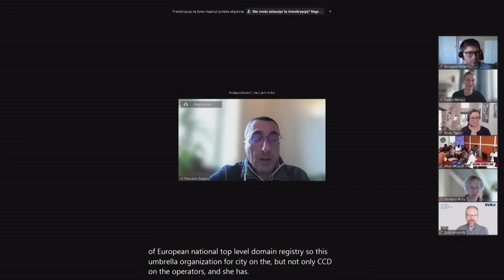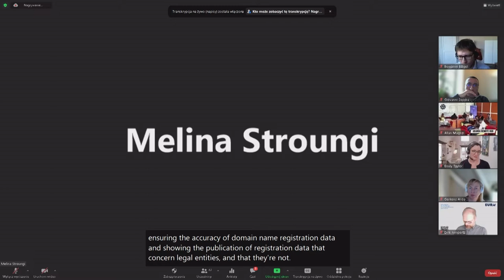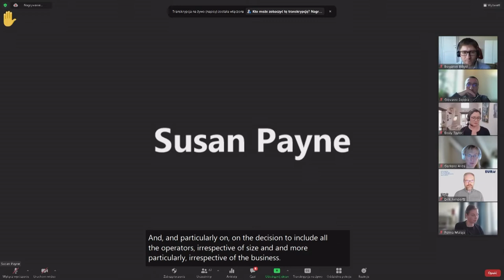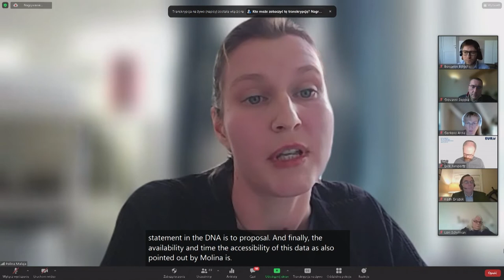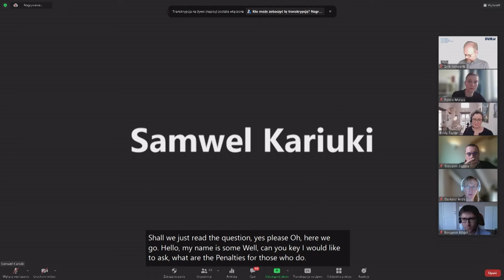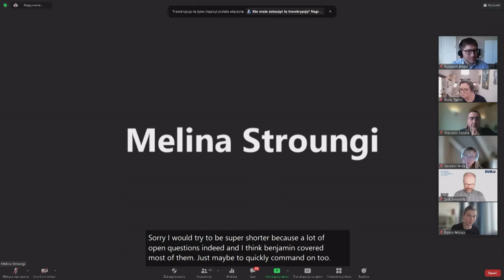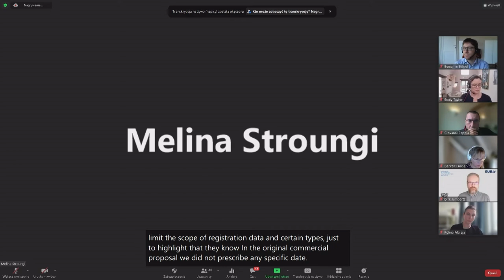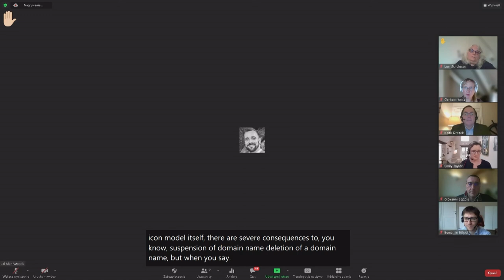IGF 2021 - Day 2 - Conference Room 8 - Dynamic Coalition on Data and Trust